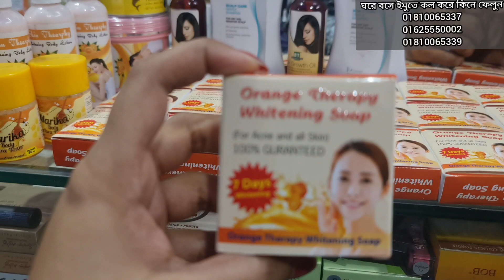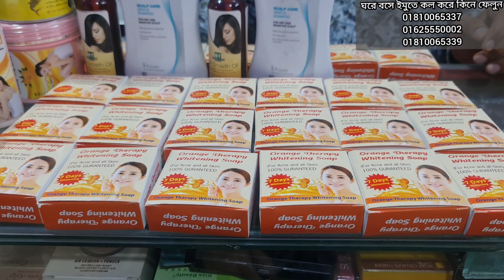চুল যত্ন ও ফুলবডি হোয়াইট করার জন্য খুব দরকারি প্রডাক্ট এর দাম জানুন।new hair & body whitening price